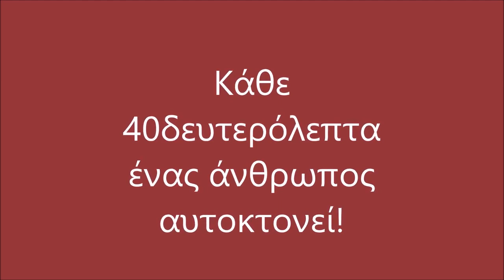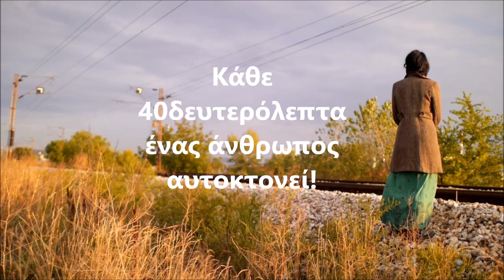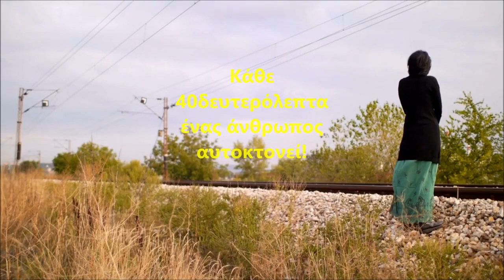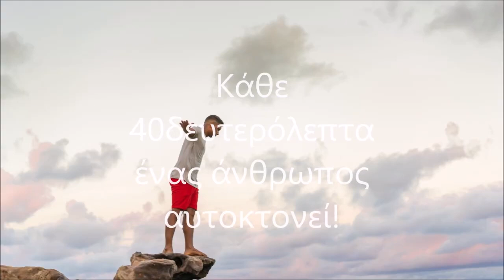Αυτοκτονίες!!Κάθε 40 '' αυτοκτονεί ενας άνθρωπος ανά το κόσμο!Exclusivities